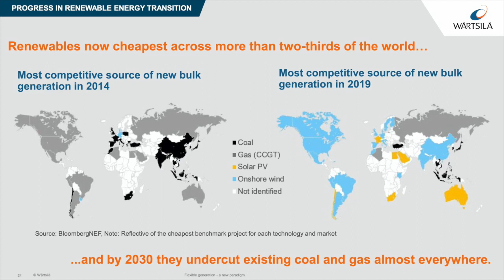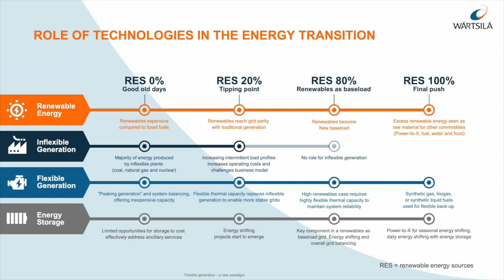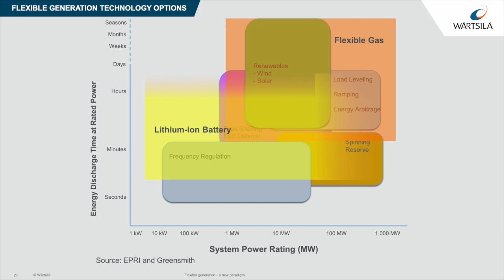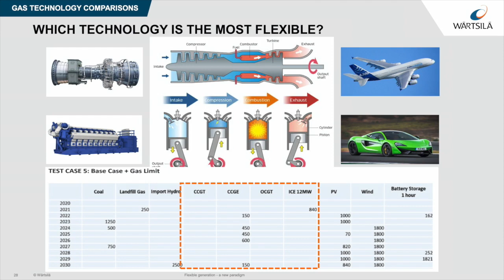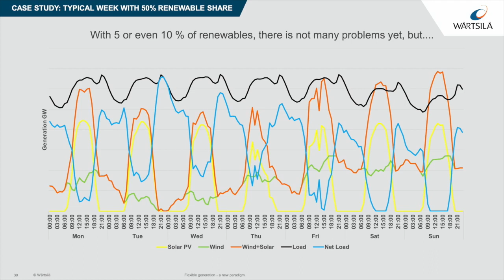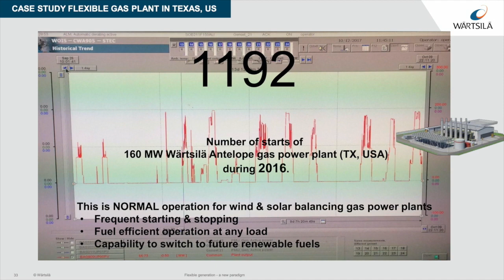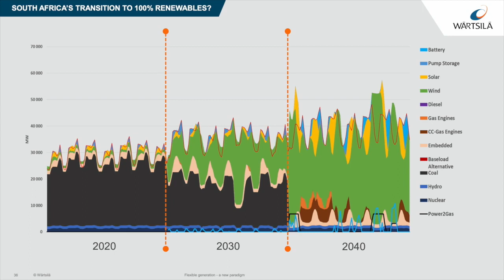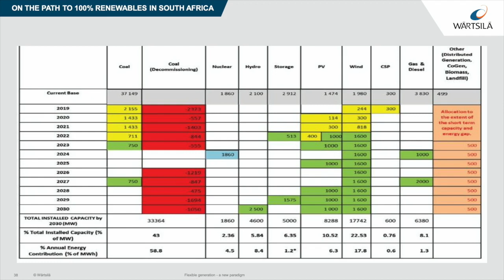Wärtsilä’s Stefan Nygard on flexible power generation